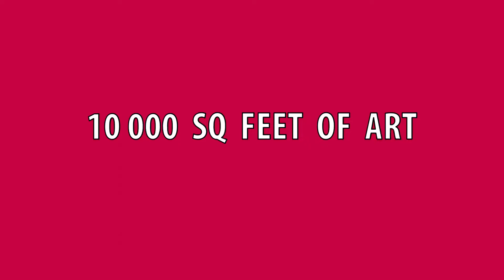12th Annual Under $100 Art Show Teaser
With just a couple days until the show opens, we have lots of work to do!  Watch as 100 local artists drop their work off for the 12th Annual Under $100 Art Show!